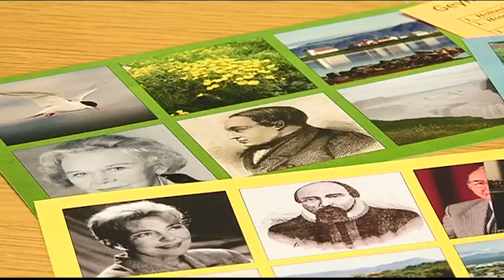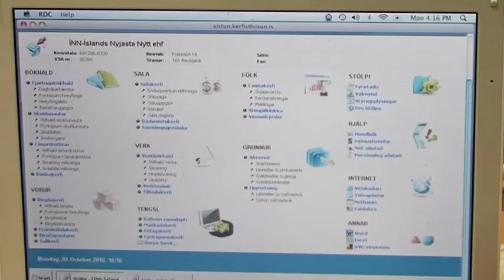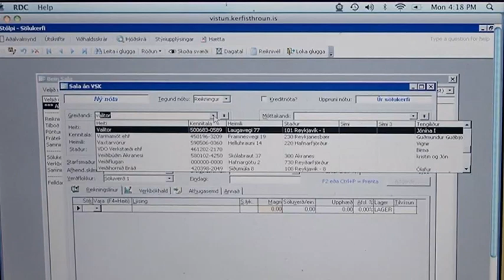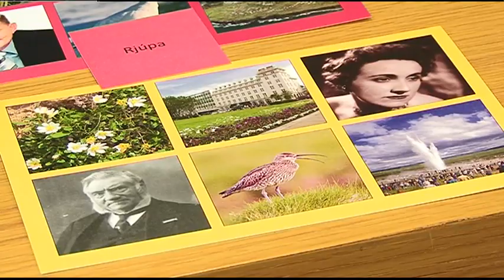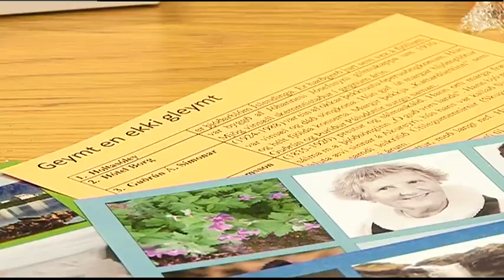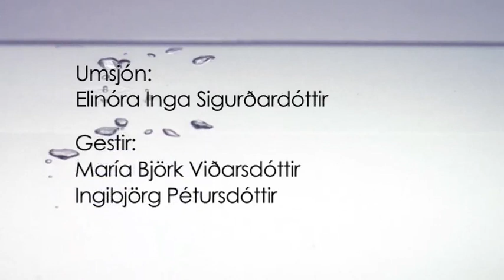Frumkvöðlar - S4E16 - Ingibjörg Pétursdóttir & María Björk Viðarsdóttir